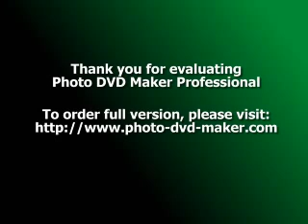Andy Roddick - Elena Dementieva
Dubai Champions 2008